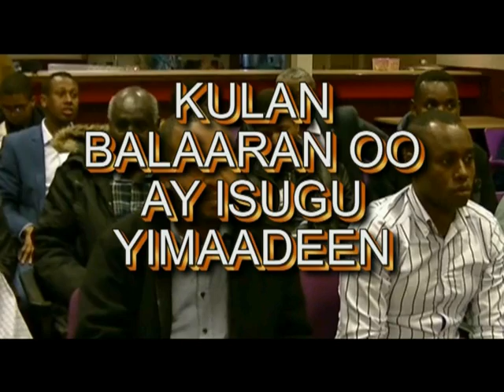DAAWO KULANKII BOQORTOOYADA BEESHA GELEDI EE KA DHACAY HOLLAND APR 30 2016